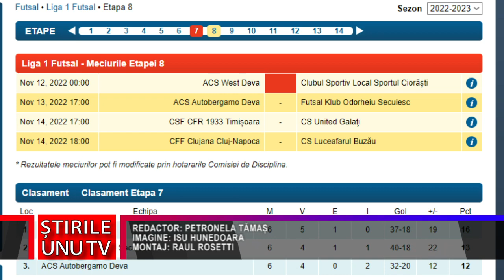FUTSAL DERBY-UL CAMPIONATULUI: UNITED GALAȚI - FC AUTOBERGAMO DEVA 7-5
ETAPA A VII – A A LIGII I DE FUTSAL  DERBY-UL CAMPIONATULUI: UNITED GALAȚI -  FC AUTOBERGAMO DEVA 7-5
     Autobergamo Deva s-a deplasat în capătul celălalt al țări pentru derbyul din Liga întâi a campionatului de futsal al României, unde a reușit un meci frumos, așa cum a cerut patronal clubului.